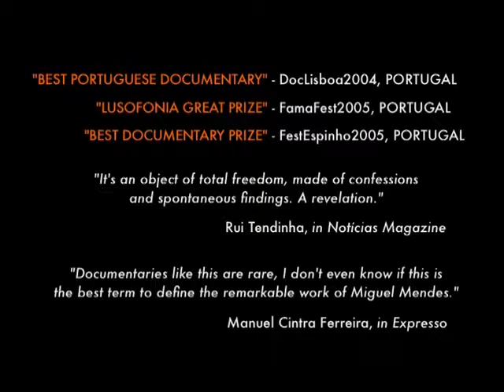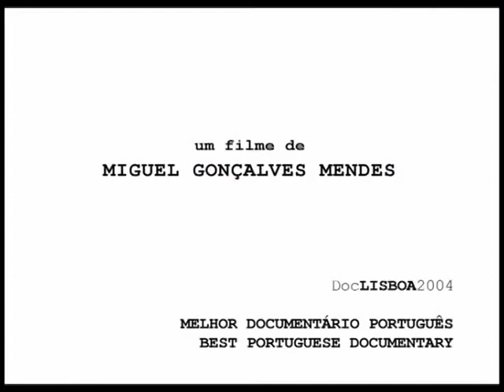AUTOGRAFIA de Miguel Gonçalves Mendes (2004) - trailer